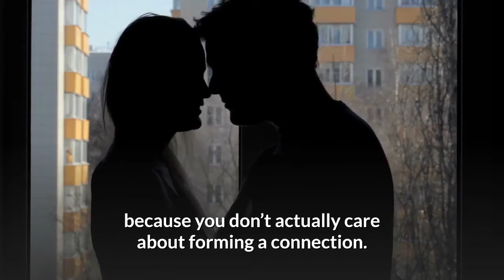🧡Are You Addicted To Dating Apps- Here’s How You Know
💟Whether dating apps are causing a "dating apocalypse" or are merely the easiest way to get a date, there's no denying these tools have been total gamechangers in the dating scene within the last few years. And even though dating apps are most popular among Millennials